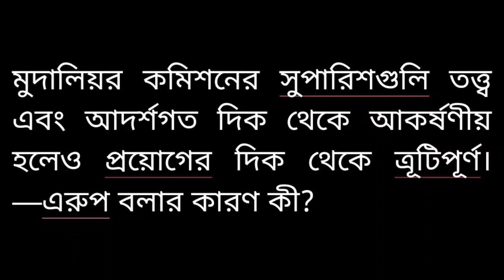মুদালিয়র কমিশনের সুপারিশগুলি তত্ত্ব আদর্শগত দিক থেকে আকর্ষণীয় হলেও প্রয়ােগের দিক থেকে ত্রূটিপূর্ণ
মুদালিয়র কমিশনের সুপারিশগুলি তত্ত্ব এবং আদর্শগত দিক থেকে আকর্ষণীয় হলেও প্রয়ােগের দিক থেকে ত্রূটিপূর্ণ। —এরুপ বলার কারণ কী?